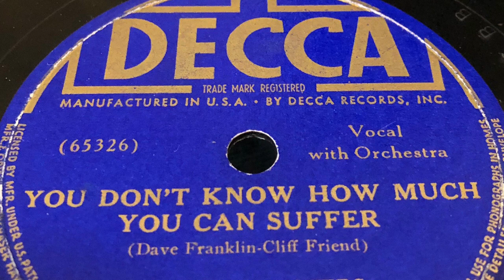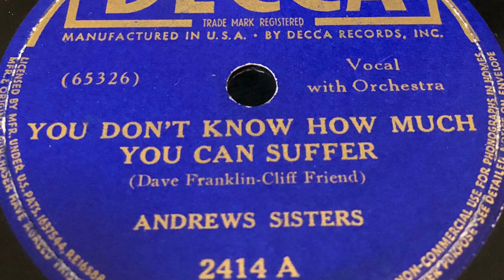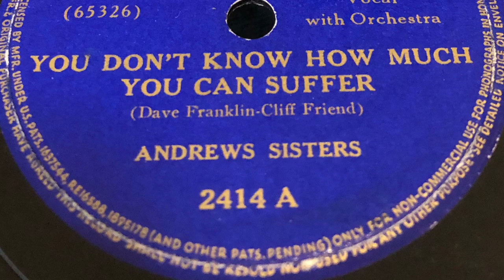You Don’t Know How Much You Can Suffer - Andrew Sisters 1939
1939 - Decca 2414 A 78rpm
Time: 2:52
Song Title: “You Don't Know How Much You Can Suffer” 1939
Vocals-Andrew Sisters
Composer: Dave Franklin-Cliff Friend .